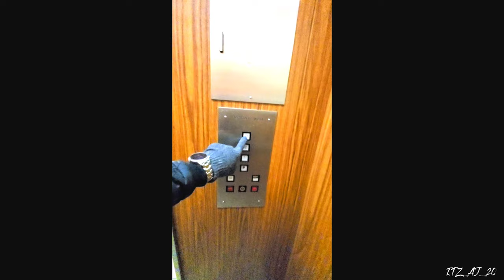A short glimpse into Vancouver 🇨🇦|Abin John George